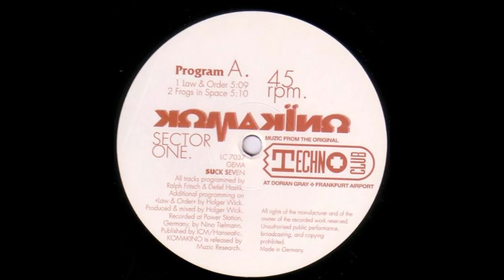KOMAKINO - LAW & ORDER 1991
Komakino ‎– Sector One
Label:
Suck Me Plasma ‎– SUCK SEVEN
Format:
Vinyl, 12", 45 RPM, Maxi-Single
Country:
Germany
Released:
1991
Genre:
Electronic
Style:
Trance, Techno, Breakbeat
TracklistHide Credits
Program A
A1 Law & Order
Programmed By [Additional] – Holger Wick
5:09
A2 Frogs In Space 5:10
Program B
B1 Terra Nova 4:48
B2 Dynacore 4:44
Credits
Producer, Mixed By – Holger Wick
Programmed By – Detlef Hastik, Ralph Fritsch
Recorded By – Nino Tielmann
Notes
Recorded at Power Station, Germany.